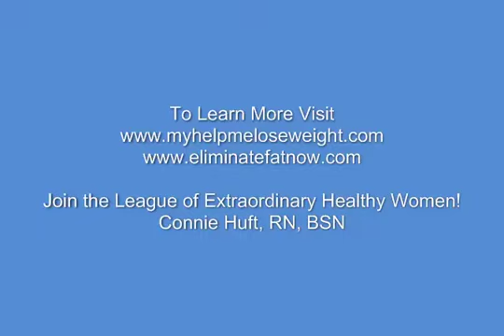Steaming Mad!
Why Exteme low calorie diets dont work